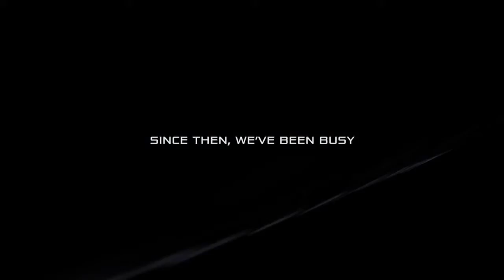McLaren P1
Price starting from: 0฿,

iRide, dream it, find it, get it.